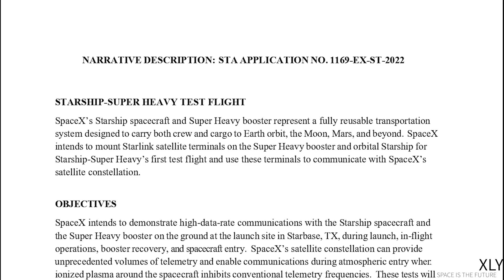Booster Catch proposed during Starship Orbital TestFlight in new FCC Filings | SpaceX Updates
IN this video, we are gonna look at the latest flight profile released through FCC filings submitted by SpaceX recently. Starlink communications will be tested out during the testflight.

Thumbnail: C-Bass Productions

Credit: SpaceX, Labpadre, C-Bass Productions, Alexander Svan.